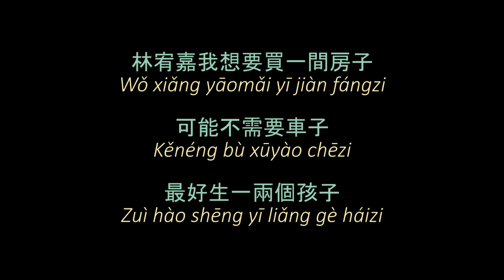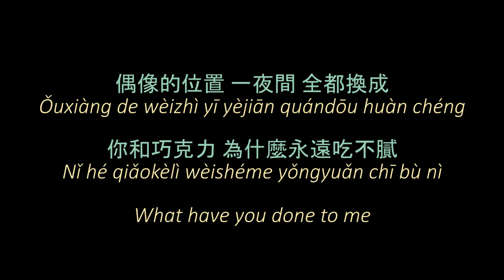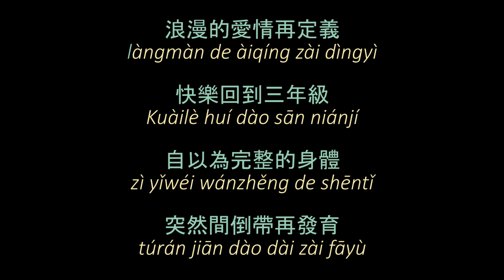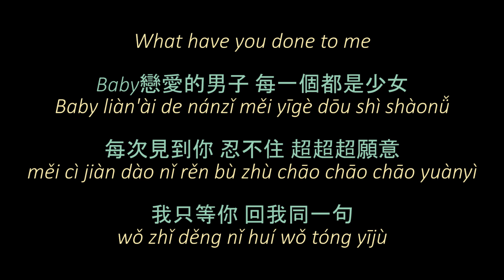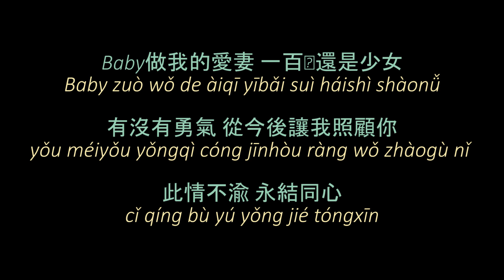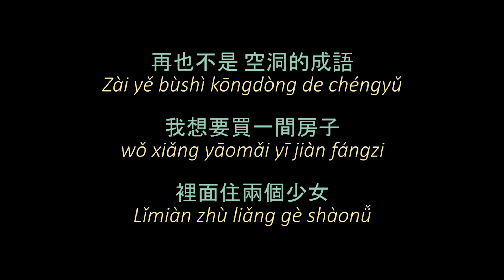林宥嘉Yoga Lin - 少女 Otomen (KTV) [Lyrics w/ Pinyin subtitle]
Artist: 林宥嘉Yoga Lin
Song Title: 少女 Otomen

Lyrics with Pinyin romanization for Yoga Lin's new track 少女 Otomen.

Characters in green, corresponding pinyin romanticization underneath in yellow.

Useful for KTV/Karaoke!

More lyric and KTV videos coming soon. Message or comment for which song I should post next.